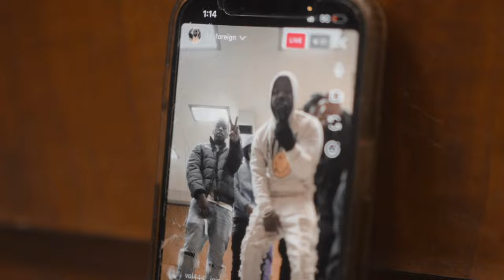KT Foreign x Gee EL - "General Golitics" (Official Video) Dir.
KT Foreign x Gee EL - "General Golitics"